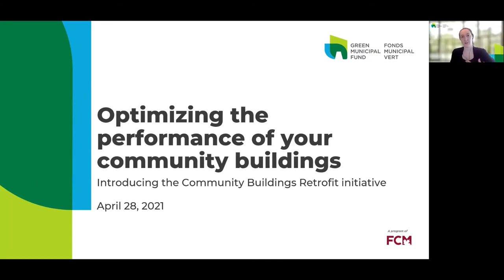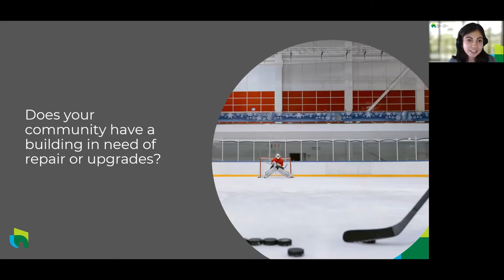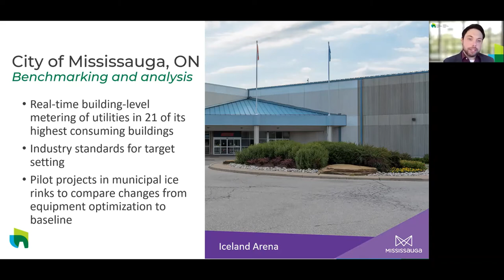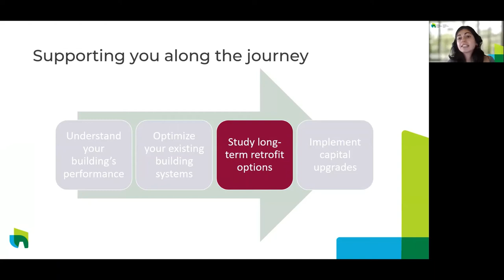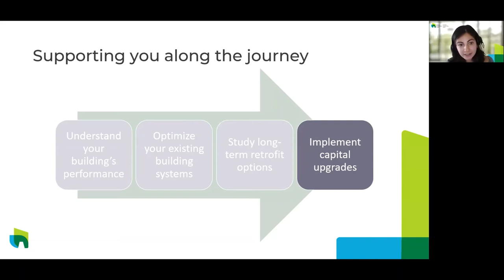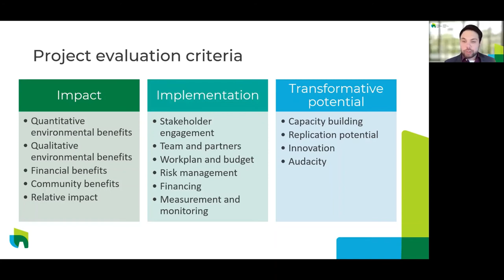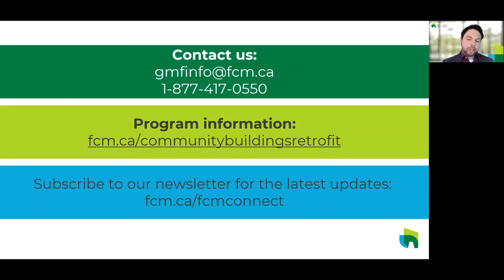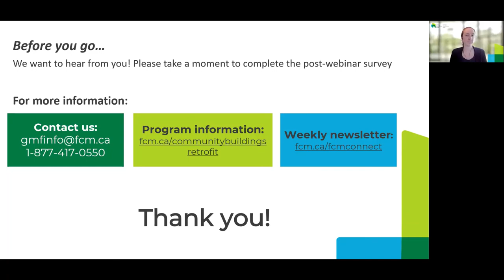Introducing GMF’s Community Buildings Retrofit initiative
Learn how the Community Building Retrofit initiative can help manage capital costs, reduce GHGs and improve service delivery in your municipality.

This webinar was recorded April 28, 2021.

Speaker
• Juliana Fanous
• Patrick Kehoe
• Yvonne Ritchie